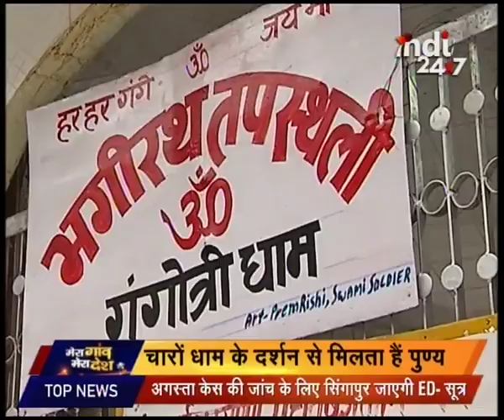report on four dham yatra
This segment covers all the news stories which are making top headlines from Nation. Keep watching for more details.